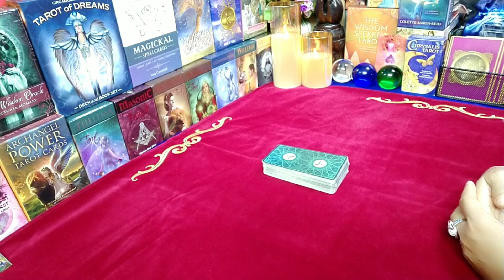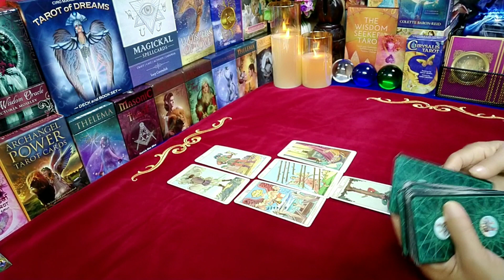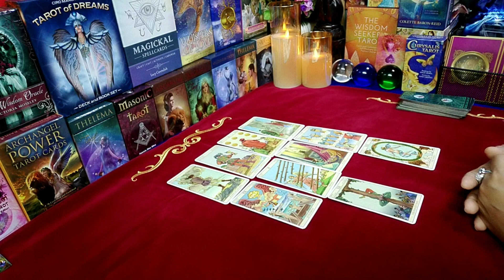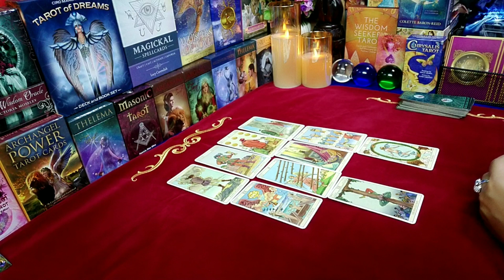ดวงรายครึ่งปี🌈คนปีขาล ( มค.64 - มิย.64 )